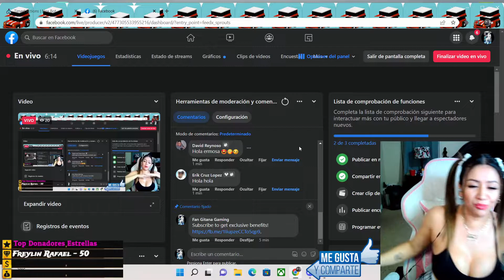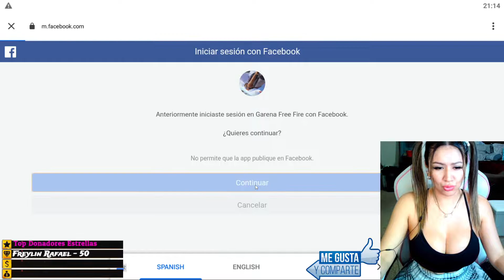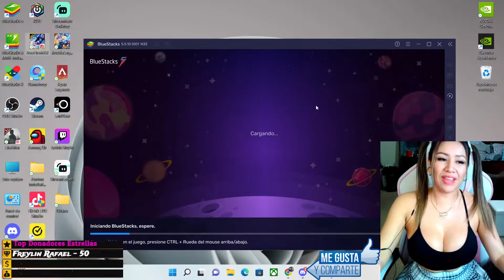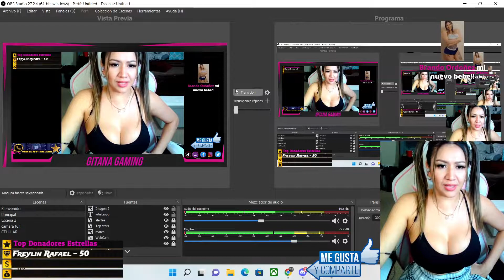Jugando al free fire sin miedo al exito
Soy una chica gamer, me gustan los videos juegos y mando codigo para que se unan a las partidas aqui abajo les dejo mis otras redes sociales gracias x el apoyo besos.